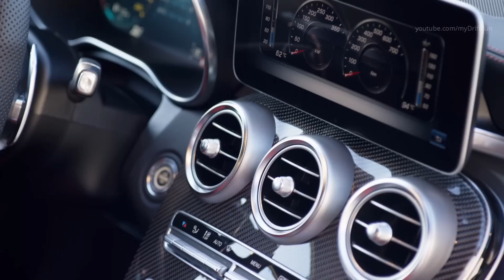Mercedes-AMG C 63 S Coupe - V8 Biturbo Closely Related to AMG GT Engine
2019 Mercedes-AMG C 63 S Coupe, AMG Night package and AMG Carbon-package II – Drive, Interior and Exterior, Paint: Designo Diamond White Bright.

Technical data at a glance Mercedes-AMG C 63 S Coupe:

Engine: 4.0-litre V8 with two turbochargers
Displacement: 3982 cc
Output: 375 kW (510 hp) at 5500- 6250 rpm
Peak torque: 700 Nm at 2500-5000 rpm
Drive system: Rear-wheel drive
Transmission: AMG SPEEDSHIFT MCT 9G
Acceleration 0-100 km/h: 3.9 s
Top speed: 290 km/h

All four body styles are available as basic model and S-model: the proven AMG 4.0-litre V8 biturbo engine in this case puts out 350 kW (476 hp) or 375 kW (510 hp), while the maximum torque is 650 or 700 Nm. Depending on body style, the C 63 S accelerates from zero to 100 km/h in 3.9 seconds, the C 63 in 4.0 seconds. The top speed is up to 290 km/h for the C 63 S and 250 km/h for the C 63 (both electronically limited).

For improved traction and driving dynamics, the C 63 and C 63 S are equipped with an electronically controlled rear-axle limited-slip differential. This reduces the slip on the inside wheel when cornering, without any control intervention in the braking system. The result is that it allows the driver to accelerate out of corners earlier thanks to the improved traction. The car remains more stable when braking from high speeds, and the limited-slip differential also improves traction when accelerating fast from a standing start. The greatest benefit of the electronically controlled rear-axle limited-slip differential is the especially sensitive and fast control, which pushes the critical threshold higher, making it even easier to drive at the vehicle's limits.

The typical V8 engine sound is another key element of the AMG driving experience. The C 63 comes as standard with an AMG exhaust system with a variable flap. This is steplessly map-controlled depending on the drive program, the power demanded by the driver and the engine speed. The engine sound varies accordingly between discreet/suitable for long-distance driving, and robust/emotively appealing. A Performance exhaust system with three selectable exhaust flaps is optionally available for both engine variants. This gives the driver an even wider sound range. In any case, the exhaust systems are designed in such a way that all statutory noise limits are complied with at all times, irrespective of the flap position.

The impressive driving dynamics are based, among other things, on the elaborately retuned AMG RIDE CONTROL steel suspension with adaptive damping adjustment, the electronically controlled rear-axle limited-slip differential which is now also standard on all C 63 variants, and the dynamic engine mounts, which are part of the standard equipment on all C 63 S models.

The optional AMG Performance seats provide optimum lateral support when adopting a dynamic driving style thanks to the special design of the seat side bolsters of the seat cushion and backrest. As an option, the seat side bolsters can be perfectly adjusted to the body contours by means of built-in air cushions. The Performance seats additionally lend the interior a sporty, distinctive character with their integral head restraints. The seats can not only be heated, but now also climatised in three levels in conjunction with leather upholstery. For the Cabriolet, there is also the optional AIRSCARF neck-level heating. The AMG Performance seats are available in all upholstery options.

The C 63 now makes use for the first time of the AMG SPEEDSHIFT MCT 9G transmission, which the Mercedes-AMG developers have tuned specifically for a dynamic driving experience. A wet start-off clutch continues to replace the torque converter. This saves weight and optimises the response to the driver's accelerator pedal input, particularly during acceleration and load changes.

The multiple downshift function allows more spontaneous bursts of speed, while the double-declutching function in "Sport" and "Sport+" drive programs makes for an even more emotional driving experience. Defined ignition adjustments also provide faster gear shifts in the other modes. In all modes moving off occurs in first gear in order to always guarantee a dynamic driving experience.
"Manual" mode can be selected using a separate button in the centre console. The gear changes are based on the selected drive program, and the driver can now change gear using the paddles on the steering wheel. Moreover, the transmission stays in the selected gear and does not automatically shift up when the engine speed reaches the limit.